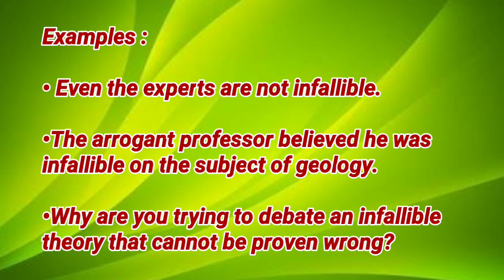Today's word - Infallible